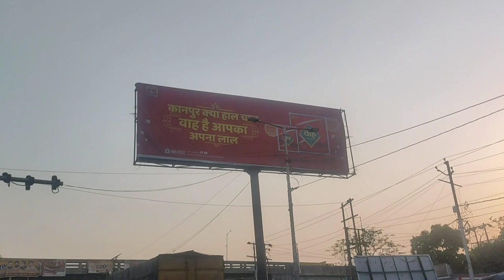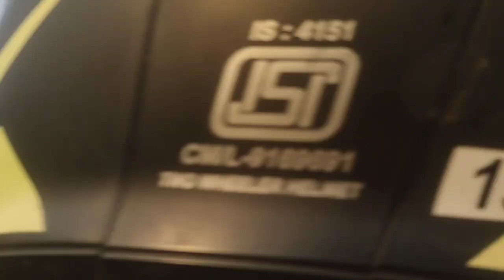Shri Dhirendra Shastri pahunche Ranjeetpur mein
Shri Dhirendra Shastri pahunche Ranjeetpur mein kanpur up dhirendrakrishnashastri baba bageshwardham bageshwardhamsarkar ranjeetpur ram shastri .

Lots of  ❤️

Raunak bhaiya
From [ Kanpur UP ] ( INDIA )